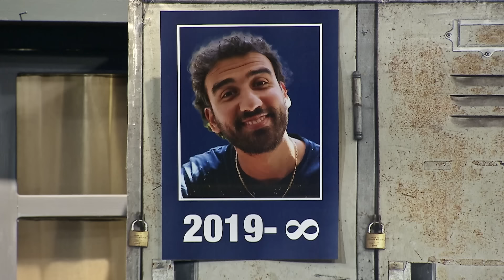Erkek Yurdu 14 (149. Bölüm) - Çok Güzel Hareketler 2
Yurttaki gençlerimizin kaldıkları yurdun nasıl olmasını hayal ederler. Gençlerimizin hayalleri şaşkınlık yaratacak.